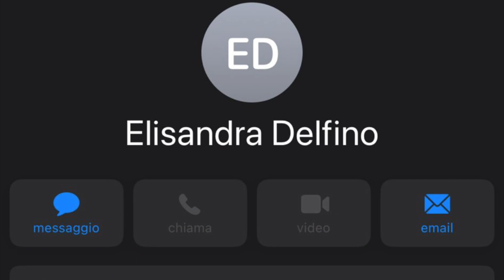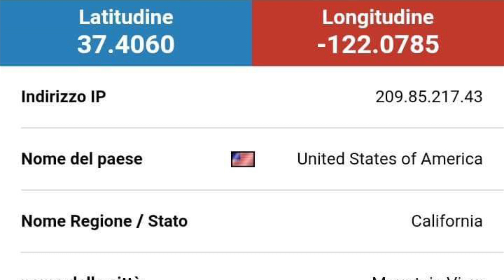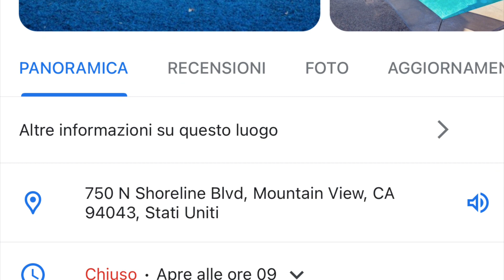Elisandra Delfino Chacon: contatto misterioso